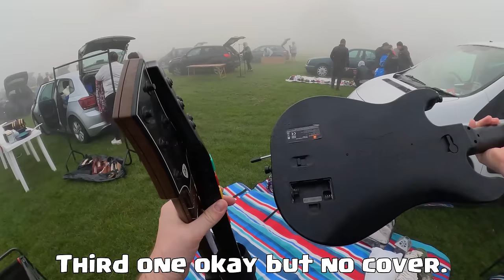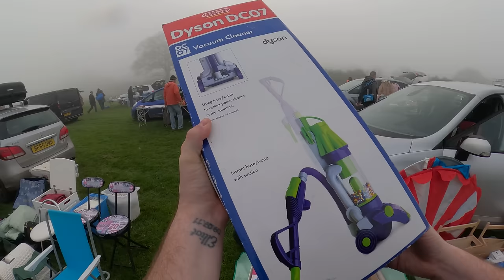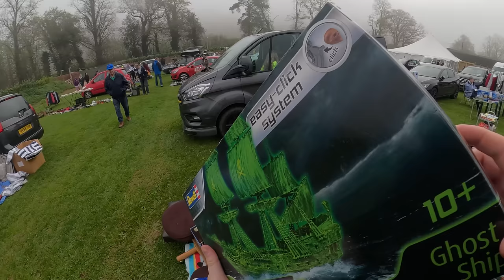MEGA BARGAINS - FOGGY SUNDAY CAR BOOT SALE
The fog rolled in and brought with it some bargains during these sunday car boots today.

Johnny's Ebay